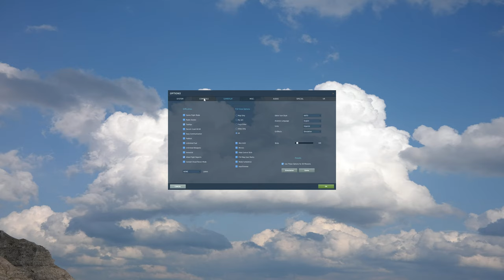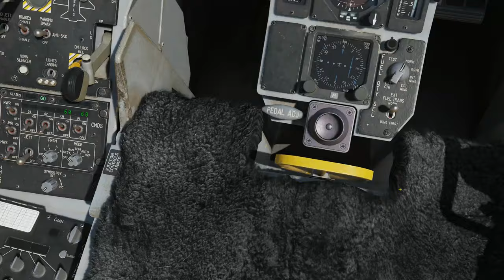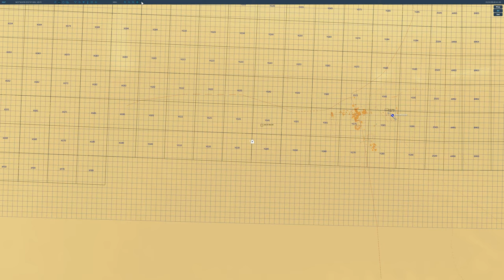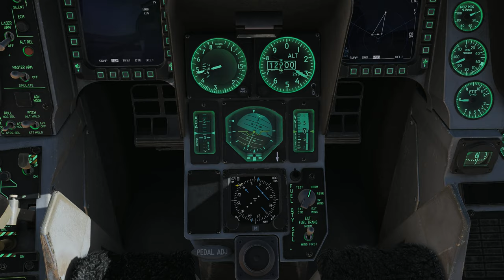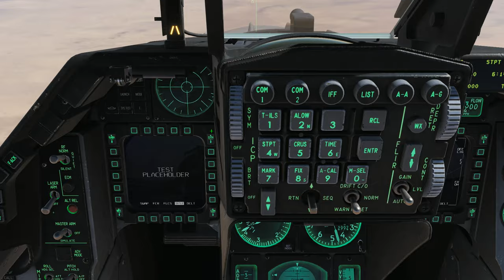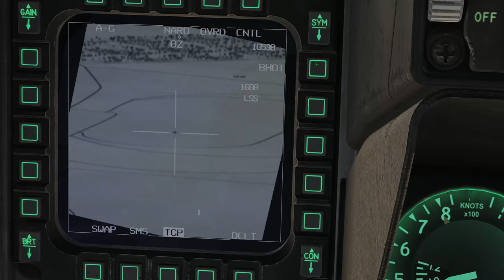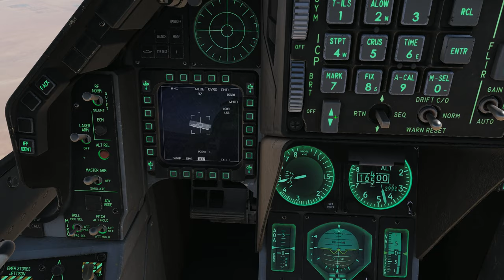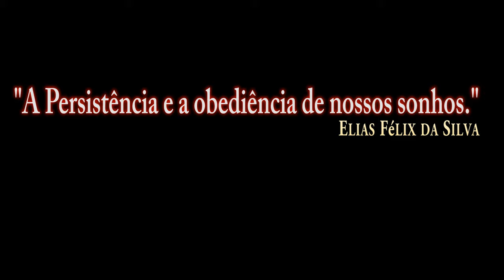DCS:F-16C Viper_GBU-12_Novo waypoint /PT-BR_VÍDEO 1118